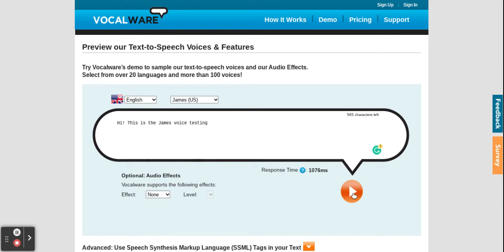James voice in GoAnimate/Vyond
Voice #35
Gender: Male
Program: Vocalware